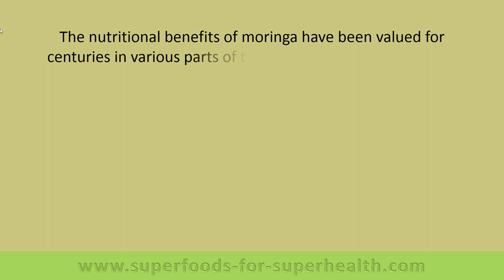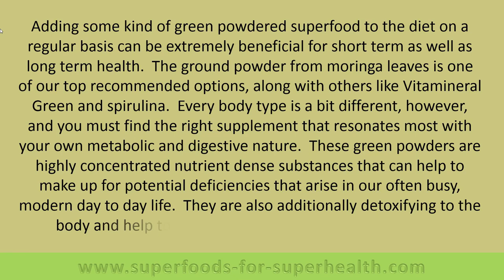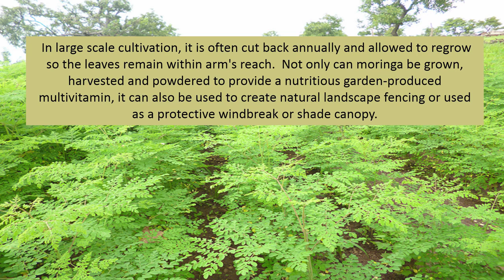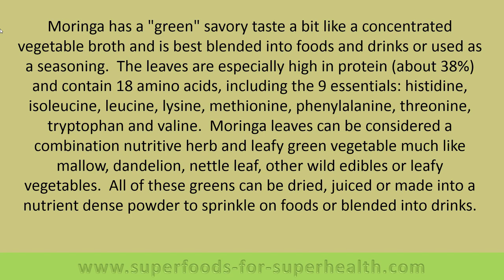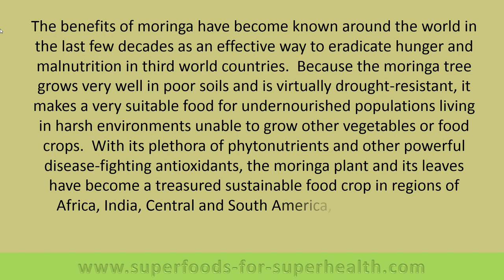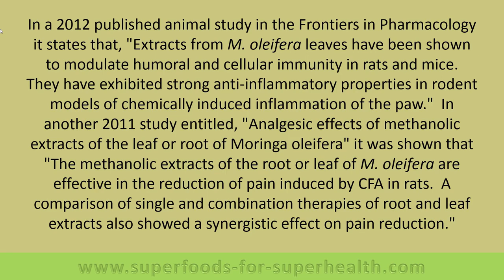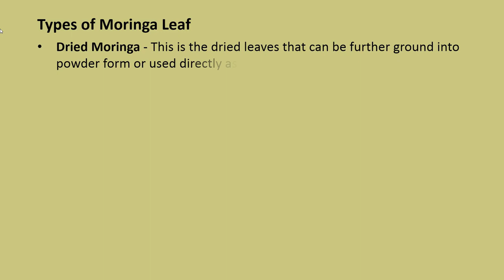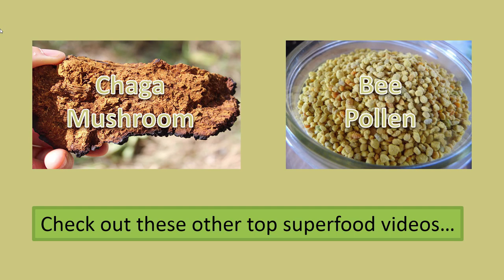Moringa, A Nutritious Superfood and Natural Multivitamin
To start shoring-up your nutritional deficiencies, having more energy, and more,